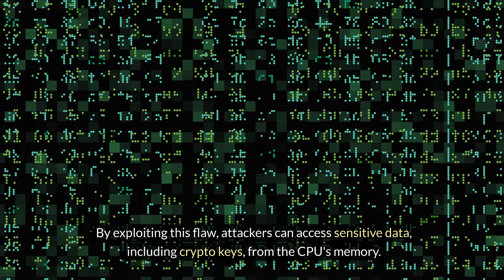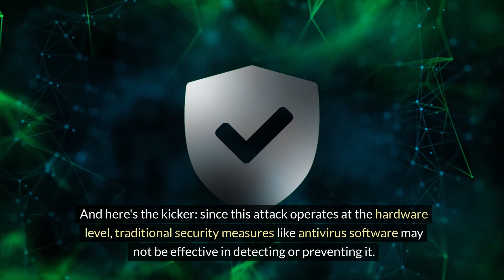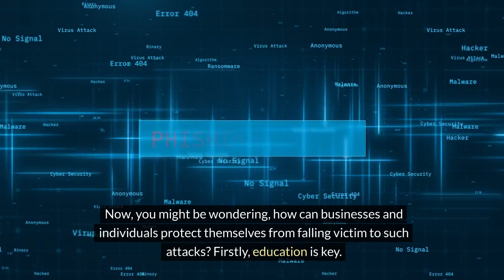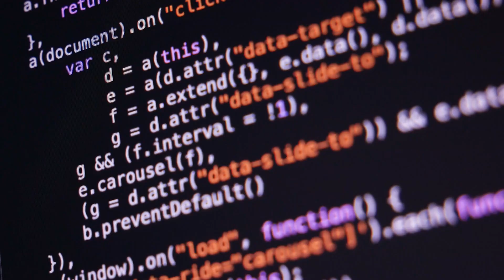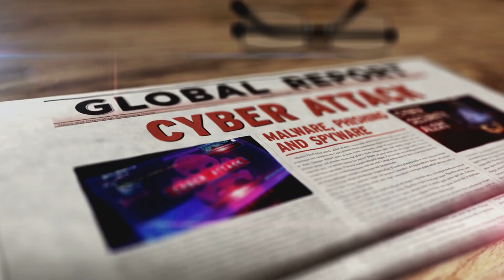Breaking News: New Cyber Threats Target Apple, Firefox, and Users Worldwide!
Stay ahead of the curve with the latest cybersecurity updates! In today's episode of The Daily Threat, we uncover new cyber threats targeting Apple Silicon CPUs, Mozilla Firefox, and unsuspecting users worldwide. Watch now to learn about the GoFetch attack on Apple Silicon CPUs, StrelaStealer phishing attacks, and Firefox zero-day vulnerabilities exploited at Pwn2Own.